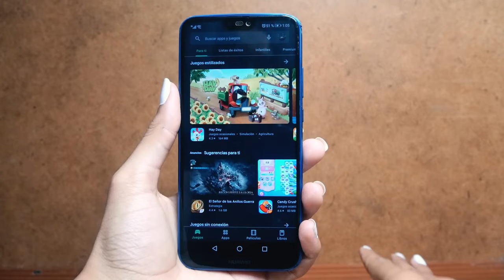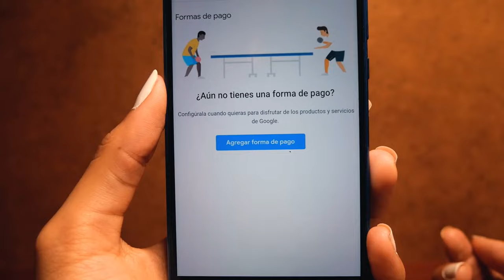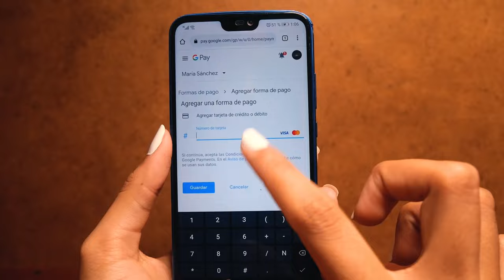Agrega un metodo de pago en Google Play | Tutorial facil 📲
En la tienda de Google encontramos apps gratuitas y apps de pago, por lo que debes controlar las formas de pago disponibles para comprar sin complicaciones.

En este video, te explicamos cuáles son los métodos de pago disponibles en Google Play y cómo añadir, modificar o eliminar las formas de pago.